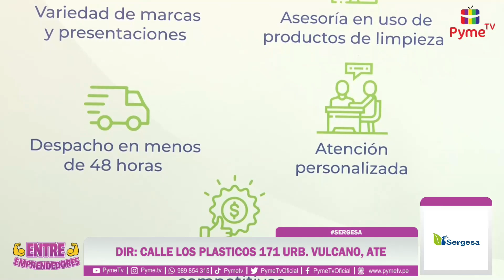SERVICIOS GENERALES SANITARIOS S.A.C.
🟡 𝗖𝗼𝗻𝘁𝗮𝗰𝘁𝗮𝗹𝗼:
🟠 𝗨𝗯𝗶𝗰𝗮𝗰𝗶𝗼𝗻: CALLE LOS PLASTICOS 171 URB. VULCANO, ATE